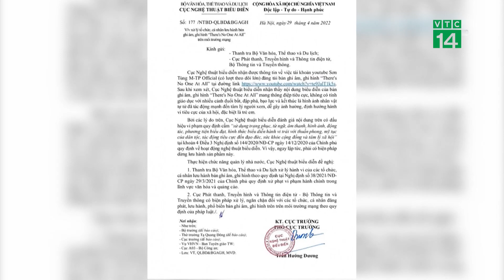Bị tố cổ súy Tự Tử MV mới của Sơn Tùng bị đề nghị gỡ bỏ| VTC14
VTC14 |Vào  tối qua 28//4, nam ca sĩ Sơn Tùng MTP đã ra mắt MV ca nhạc mới nhất của mình có tên "There's no one at all" (Không có ai cả). MV này ngay lập tức đứng top 1 xu hướng trên youtube Việt Nam với hàng triệu lượt xem chỉ sau vài giờ. Tuy nhiên, rất nhiều người , đặc biệt là các phụ huynh đã phản ứng gay gắt vì cho rằng MV này có nội dung quá u ám, tiêu cực, thậm chí cổ súy cho tự tử trong giới trẻ. Ngày hôm nay, các cơ quan quản lý nhà nước đã lập tức có nhiều biện pháp yêu cầu ngừng lưu hành, gỡ bỏ ca khúc này.